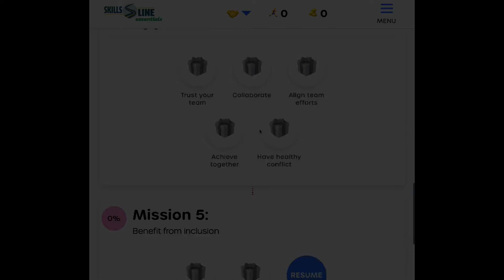India Johnson, School Leader at Thrival Indy Academy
India speaks to how Skillsline supports her holistic vision of human skills development across the entire school community, including parents, teachers, students, volunteers, and staff..